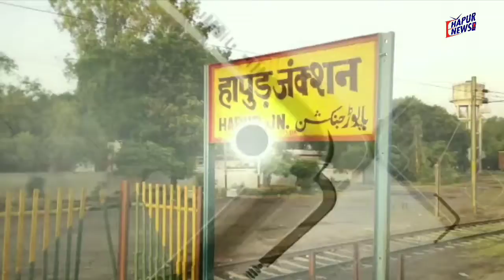हापुड़: गैस सिलेंडर से भरे ट्रक और कार की भिड़ंत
हापुड़, सीमन/अशोक तोमर (ehapurnews.com): जनपद हापुड़ के थाना हापुड़ देहात क्षेत्र के अंतर्गत ततारपुर चौराहे पर शनिवार की शाम वैंगनआर और गैस सिलेंडर से भरे एक ट्रक की भिड़ंत हो गई। राहत की बात ये रही कि सिलेंडर खाली थे वरना एक बड़ा हादसा हो सकता था।
बता दें कि मेरठ बाइपास से एक ट्रक अलीगढ़ की ओर जा रहा था जिसे अलीगढ़ के सिरसा निवासी सरनाम चला रहा था। सरनाम मवाना में भरे गैस सिलेंडर खाली कराकर अलीगढ़ की ओर जा रहा था कि जैसे ही वह ततारपुर चौकी पर पहुंचा हापुड़ की ओर से जा रही एक वैगनआर कार ने ट्रक को टक्कर मारदी। इस दौरान गाड़ी पूरी तरह क्षतिग्रस्त हो गई। गाड़ी हापुड़ की देवलोक कॉलोनी निवासी रक्षित चला रहा था जो कि अपनी बहन के साथ गढ़मुक्तेश्वर जा रहा था। फिलहाल इस दौरान लगभग दो लाख रुपए का नुकसान बताया जा रहा है। हादसे की सूचना मिलने पर पुलिस मौके पर पहुंची और ट्रक चालक को हिरासत में ले लिया।
बता दें कि राहत की बात यह रही कि इस दौरान कोई हताहत नहीं हुई और गैस सिलेंडर खाली थे वरना एक बड़ा हादसा हो सकता है।